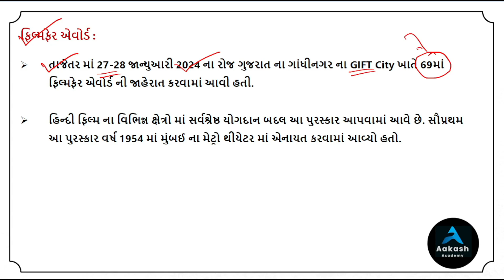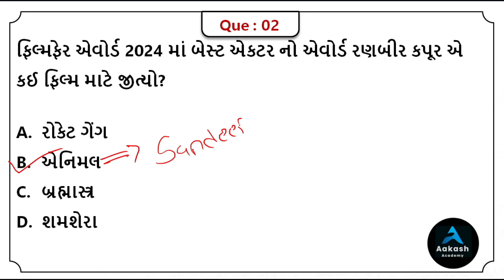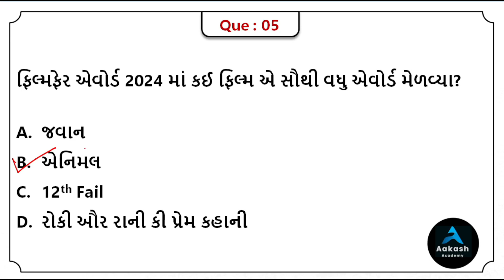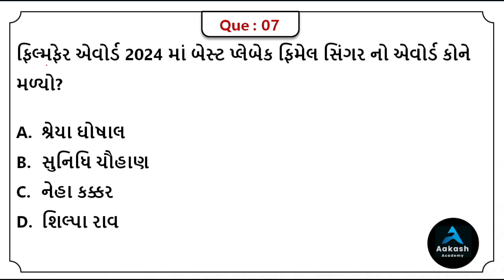ફિલ્મફેર એવોર્ડ 2024 | Filmfare Award 2024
આ વિડીયો માં ફિલ્મફેર એવોર્ડ વિશેની માહિતી રજુ કરેલ છે.

About this channel :

BANK PO,
SSC,
RAILWAY,
MBA,